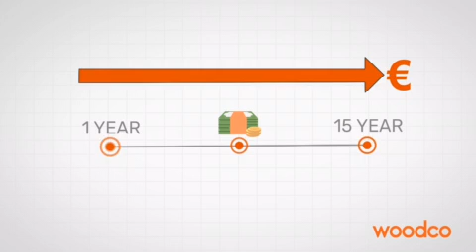What is SSRH? - Woodco Energy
SSRH - what is it, and how does it work?

The Support Scheme for Renewable Heat, or SSRH, is a government incentive, designed to encourage Irish business owners to move away from fossil fuel heating (such as oil or gas) to more sustainable bioenergy.

Not only can you make massive savings on your business' heating bills by switching to more sustainable bioenergy, but additionally the SSRH will pay business owners a set amount every year for 15 years, based on the amount of heat produced.

Woodco is Ireland's leading biomass boiler manufacturer. With over 50 years' industry experience, we know a thing or two about sustainable bioenergy. Over the next few months, we will be releasing a series of videos all about SSRH - so keep an eye out.